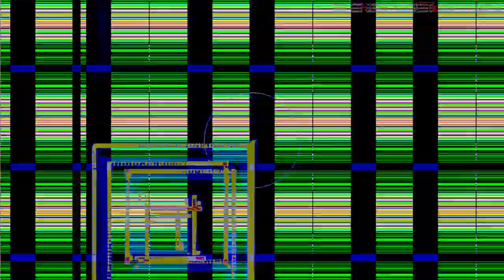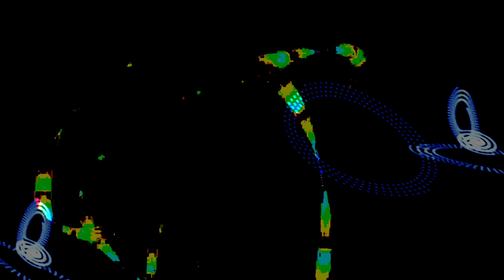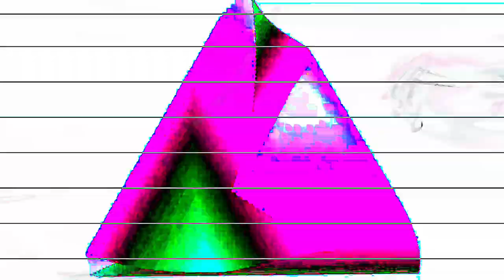[EPILEPSY WARNING] Movie 24 02 10 13h11m58s